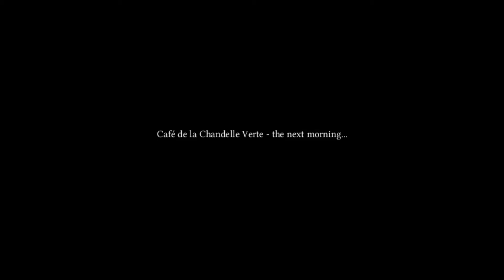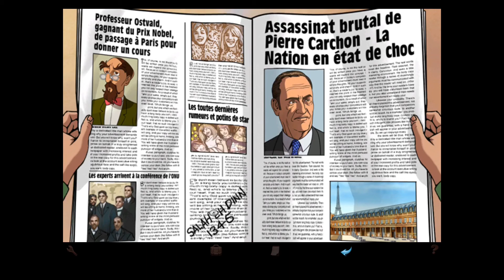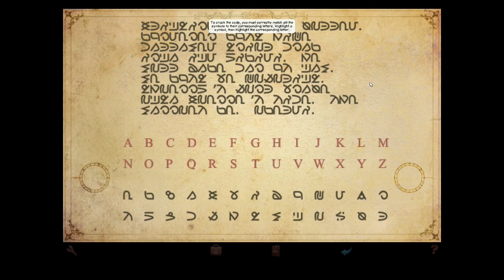Broken Sword - Shadow of the Templars Part 3/10 (1996) No Commentary Walkthrough.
Broken Sword is a series of adventure games. The first game in the series, Broken Sword: The Shadow of the Templars, was released and developed in 1996 by British developer Revolution Software.